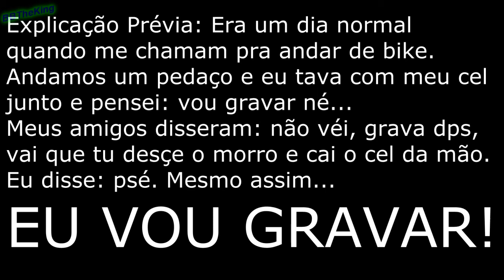Passeada de Bike Acaba Em Acidentes Desarranjados(Parte 1/4)